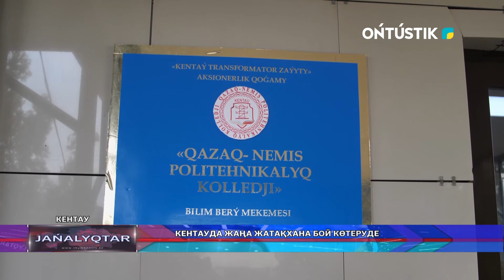Кентауда жаңа жатақхана бой көтеруде